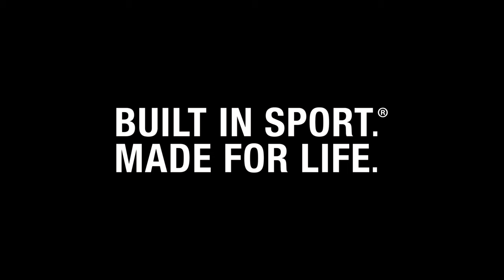Adjustable Back Brace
The Adjustable Back Brace helps relieve lower back pain while providing support to strains, sprained, and aching backs and also provides protective support to the back and reduces unwanted movement in the back.

Features

Eight supportive steel springs conform to the lower back for firm support.

Adjustable compression from double layer design allows for custom fit to abdomen and lower back.

Tapered design provides a comfortable fit for men and women.

Nine inch elastic band provides broad support to the lower back.